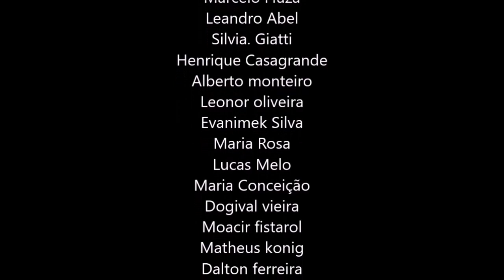COMO ACABAR COM O MEDO, ECKHART TOLLE DUBLADO